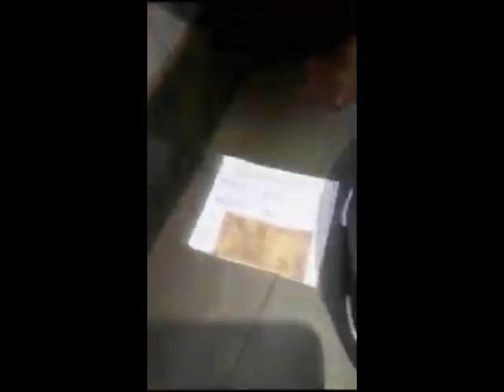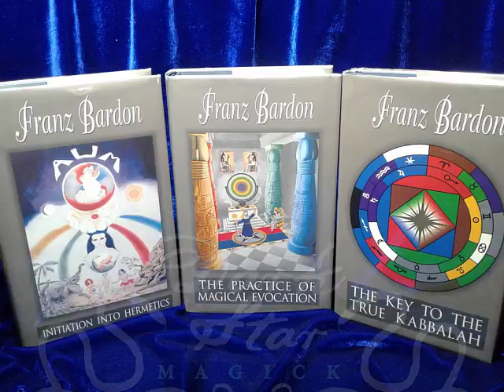Resurrection Miracles | Indian vs. African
There were two demonstrations: the first in India, where a large fish was killed by electrocution and then revived; the second in Africa, where a chicken was killed and subsequently brought back to life. Unfortunately, the second demonstration was not properly filmed to show that the chicken is dead, but perhaps better footage will be obtained in the future. Whether a chicken is killed by breaking its neck or cutting it, it can still be revived. While I personally oppose harming animals, these demonstrations are undeniably valuable.

If you have a basic understanding of telekinesis or the levitation of objects, you know that there are two aspects to any miraculous ability: the human being and the state of consciousness. Without both of these elements, there will not be any supernatural abilities.

There are different ways to describe the state of consciousness. Some would say Chi, others would say divine shakti, life force, Tao, emptiness, or God consciousness. However, there is a clear distinction between the person who does the telekinesis and the Chi, Tao, consciousness, God, or whatever term you prefer.

You will never hear from an individual who practices telekinesis and understands it that Chi, Tao, or consciousness will one day come to judge people, throw some into hellfire, and then perform telekinesis. Yet, this is precisely the argument presented in Islam when it comes to the miracle of resurrection.

In Christianity, Jesus, a mythical figure, was supposed to return to Israel in the first century, resurrect some people, throw others into a burning furnace, and then return to his father in heaven. We can go along with that, except for the resurrection of decomposed bodies, which would not be allowed. It is a violation of the divine will and can never happen anywhere in the universe. This is why the demonstrations you are witnessing in this video are important because you need to know what is ultimately possible. The resurrection of a freshly dead human body (not the decomposed body) is possible, but there are still limitations to it. Most importantly, it is only allowed in rare cases due to the karmic debt of the individual who is deceased.

Now lets turn to Islam. On one hand, the author of the Quran affirms that Jesus was a man, which is correct. On the other hand, the author attributes to Allah the actions and attributes traditionally associated with Jesus, such as sitting on the throne, entering Earth, gathering people, repaying, judging, granting eternal life, creating a paradise on Earth, sending most into hellfire on Earth, and performing the miracle of resurrection. This implies that Allah is portrayed as another man like Jesus, or, in simpler terms, that Allah is Jesus because God does not engage in these actions.

To bring the dead back to life on any day requires a true prophet who has merged with God. Whether it is a prophet, Christ, or Avatar, the individual must possess the ability to perform the miracle of resurrection. However, in Islamic belief, a distinctive challenge emerges: on the Day of Resurrection, Prophet Muhammad and Jesus, like all other human beings, will undergo the same events and judgments—they will both be resurrected. Therefore, neither of them will be the agent of resurrection.

This leaves only two possibilities: Either God must take the form of man, a violation of divine will, considering God's omnipresence, or there will be no resurrection at all because God doesn’t intervene in the world.

If you assert that Allah would undertake such actions on the day of judgment, then you are likening Allah to a holy man. Furthermore, since we are discussing the same event mentioned by Jesus, it would imply that Allah is Jesus, leading to the meaningless concept of Jesus being resurrected by Jesus.

Therefore, both Muslims and Christians are waiting for a future event known as the Day of Resurrection that can never happen. Salvation doesn’t exist. There is only enlightenment/self-realization/merging with the Absolute.

 What many Christians and Muslims may not realize is that the Romans actually employed the Old Testament to fabricate the fictional story of Jesus. In reality, Jesus never existed, and as a result, the Romans have not only fooled the Christians but also Muslims.